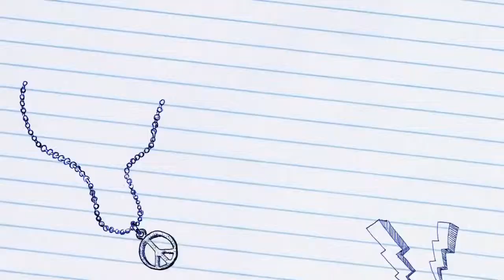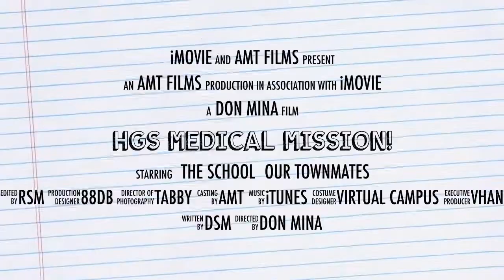HGS Medical Mission 2014